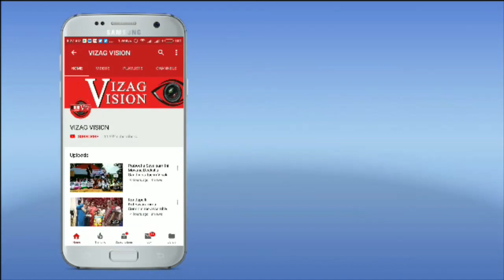Different Houses "Vinayaka Chavithi Pooja" వివిధ గృహాలు"వినాయక చవితి పూజ"in VisakhapatnamVizagvision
Different Houses "Vinayaka Chavithi Pooja" వివిధ గృహాలు "వినాయక చవితి పూజ"in Visakhapatnam,Vizagvision...